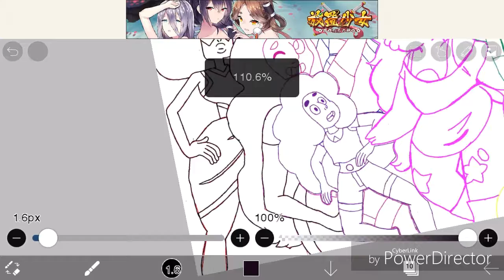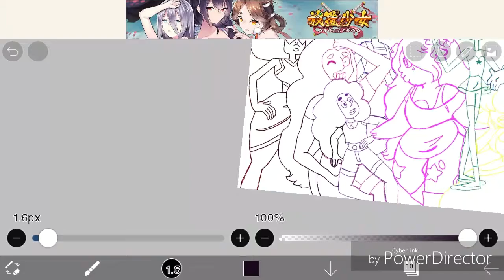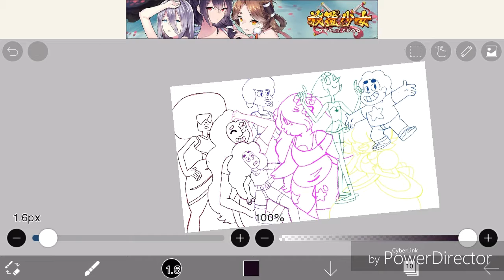HUGE MAKEUP HAUL (SNEAK PEAK BONUS)OVER 70 items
What's poppin guys...check out the desc!!

Hey guys it's me Monet 4 life (if you're a returning subscriber then you might know me as samaras hamsters)

I try to post almost everyday so turn on your post notifications so you can watch my videos when they are uploaded.

Right now the subscriber goal is 80 and once I reach 80 subscribers I will do the following things
.Put one of my Sammy's links in my desc
.crack an egg over my head
.and whatever you guys suggest

If you want a shout out in one of my next videos!

Our views goal is 10,000
Today we have 3749/10,000

Some of my AMAZING friends you should sub to

You can friend me on PewDiePie's tuber simulator- marizeepotato

Peace not kidding